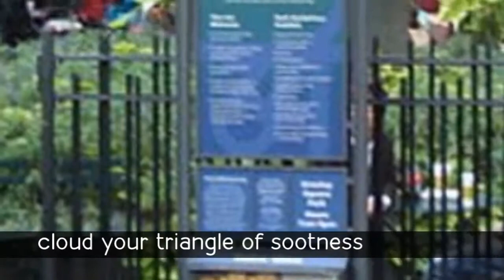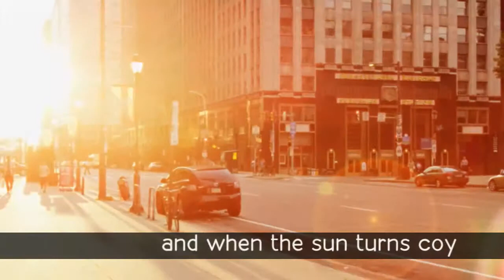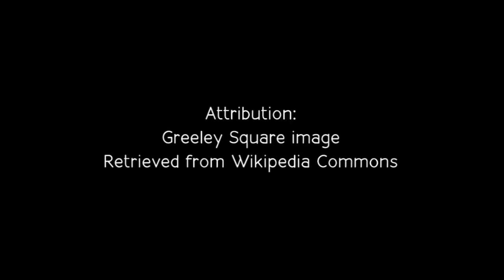Book Video Trailer: Songs of a Clerk by Gary Beck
Songs of a Clerk by Gary Beck is available at Amazon.com. Video produced by DGT Book Promotions